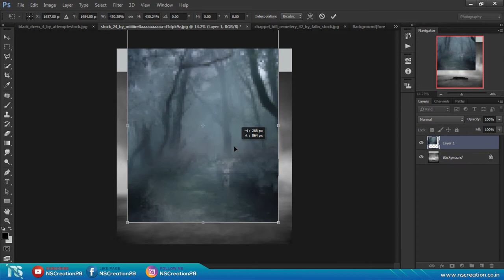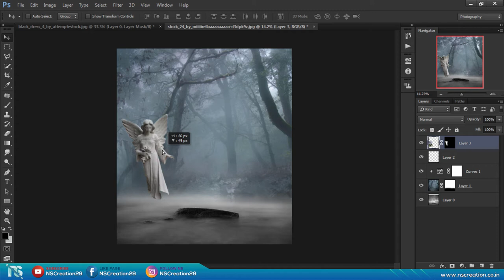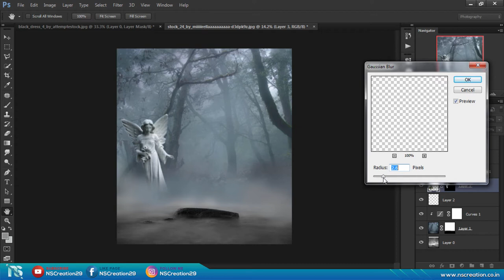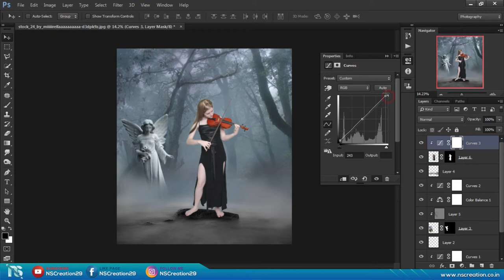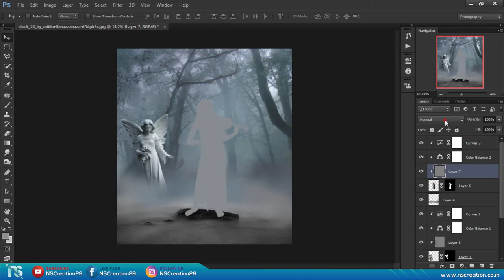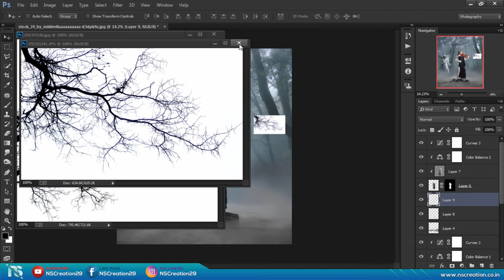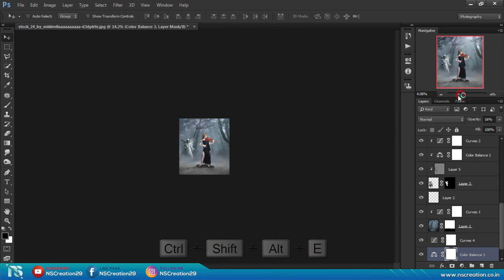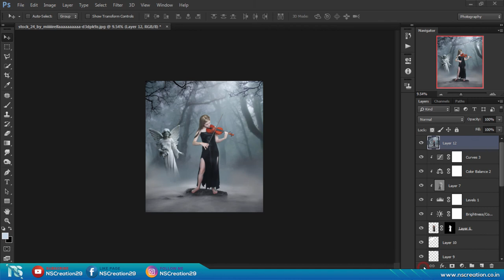Playing Violin - Photoshop Manipulation Tutorial